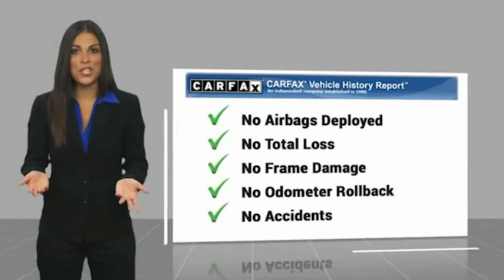2019 Nissan Versa Sedan O852090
2019 Nissan Versa Sedan SV

NATIONWIDE LIFETIME WARRANTY!! FREE HOME DELIVERY!! Versa 1.6 SV, 1.6L 4-Cylinder DOHC 16V, CVT with Xtronic, Fresh Powder, Charcoal w/Cloth Seat Trim, One Owner Clean Carfax Certified. Fresh Powder Versa 1.6 SV FWD CVT with Xtronic 1.6L 4-Cylinder DOHC 16V31/39 City/Highway MPGTOYOTA OF TAMPA BAY ADVANTAGE At Toyota of Tampa Bay, you receive exclusive features and benefits to both enhance and protect your vehicle. From protective coatings for you paint, headlights, and interior surfaces such as surface sanitation to nitrogen tire service and roadside assistance, we provide you the MOST VALUE for your money. GUARANTEED! (See dealer for more details) Toyota of Tampa Bay near Brandon and Wesley Capel is a full-service dealership that offers a wide variety of services to our visitors and guests. Just one visit and you'll see just how dedicated we are to your complete satisfaction. We have a friendly and knowledgeable staff ready to help you every step of the way. Whether it's sales, service, body shop or financing, you'll always get the attention you deserve from Toyota of Tampa Bay. We are located at 1101 E Fletcher Ave Tampa, FL 33612. Fast, Friendly, Fair & Fun! Final vehicle sale price subject to safety inspection costs, certification costs and repair order costs. All offers are mutually exclusive. All vehicles subject to prior sale. See dealer for complete details.